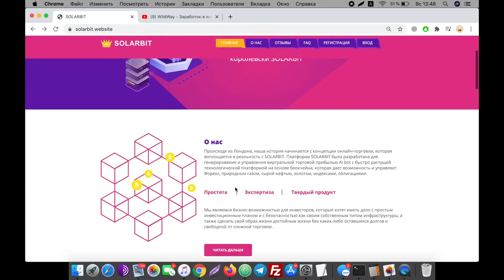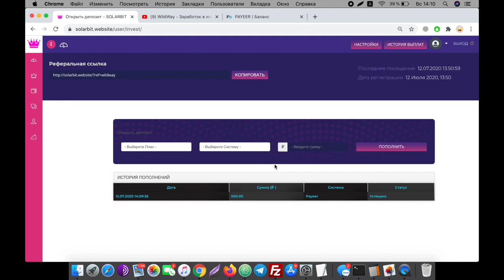🔥SOLARBIT 🔥Как заработать в интернете до 50% за сутки?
Опубликовано: 13 июл. 2020 г.

Как заработать в интернете с минимальными вложениями? Проект SOLARBIT поможет вам увеличить свой доход в несколько раз!

ВНИМАНИЕ!
Ролик несёт информационный характер. Автор ролика не призывает к каким либо действиям. Автор канала не несёт никакой ответственности за совершенные действия, её несете - ВЫ. Любая инвестиция совершенная в любом проекте - на ваш страх и риск. Всегда рассчитывайте ваши риски и будьте бдительны!